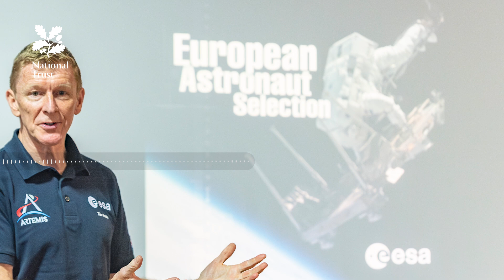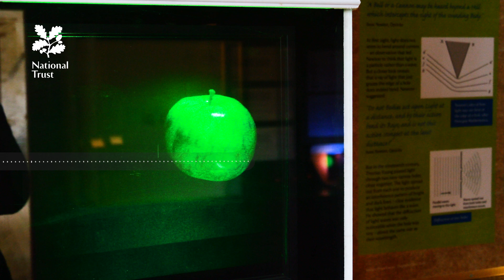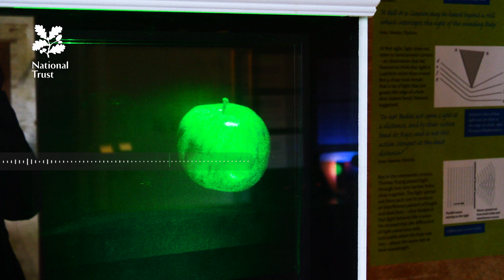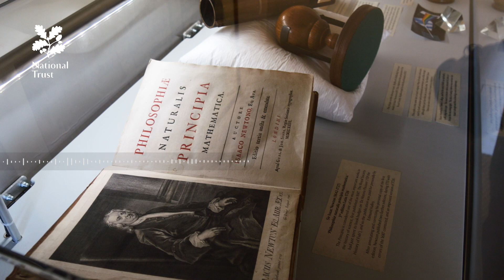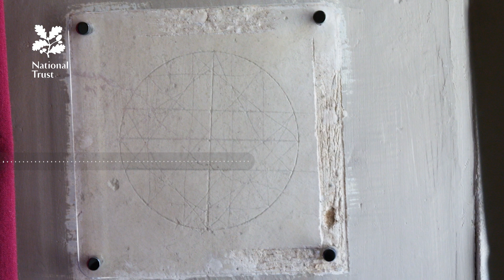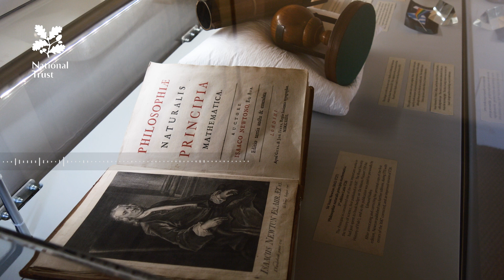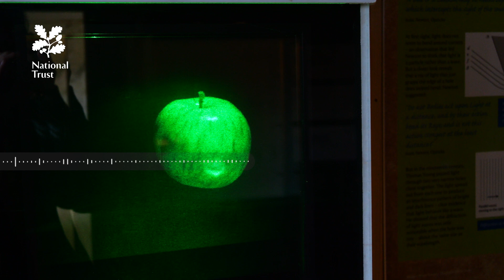Isaac Newton | The Gravity of Good Friends | National Trust Podcast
Sir Isaac Newton is best known for unravelling the mysteries of universe and coming up with the theory of gravity, - it is said - after an apple feel beside him one afternoon as he was relaxing in his orchard. But that story is only a small part of the tale.
In this podcast, Heather Birkett finds out more about one of the greatest minds of all time. Discover how a friendship with astronomer Edmond Halley helped to bring Isaac's ideas to the world and beyond.
This episode continues the story from a previous release 'Pips in Space | Featuring British Astronaut Tim Peake'. To listen to that episode and hear about the Newton Trees please

Follow the National Trust Podcast on Apple, Spotify or wherever you get your podcasts So